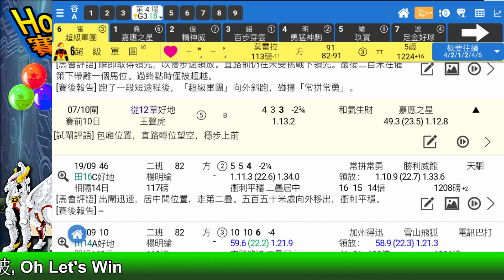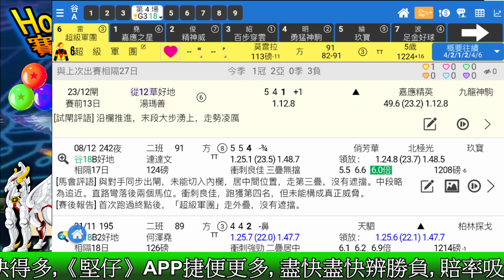🔔節目03🏇世榮 賽馬│【賽馬捕籠】(一)22.01.03│● 被選中嘅《堅仔》筆記馬，出嚟啦！●HKJC 賽馬貼士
遇馬多都不應領略錯！《堅仔》筆記記得多馬出，今次再出，買定離手之前，排位即刻帶你睇清楚！